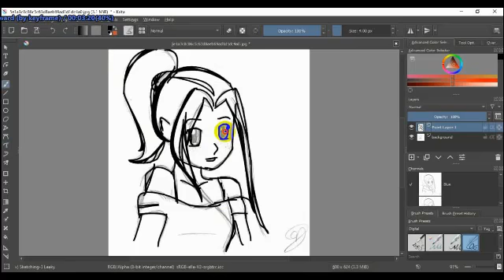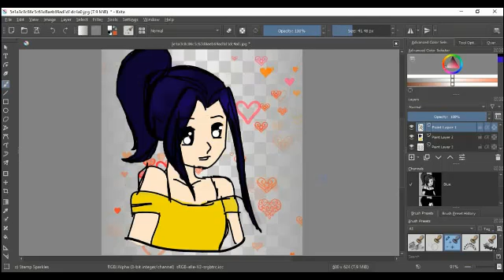How to draw Anime with dark blue heir|| Tabassum Islam Arthy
Hey Guys,
Today I'm showing you How to draw Anime with dark blue heir...
Thanks...